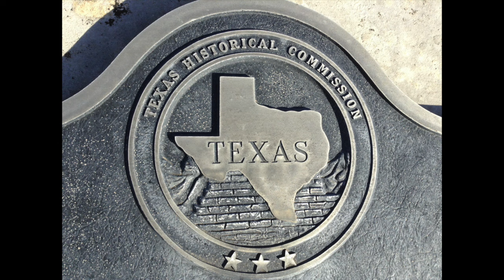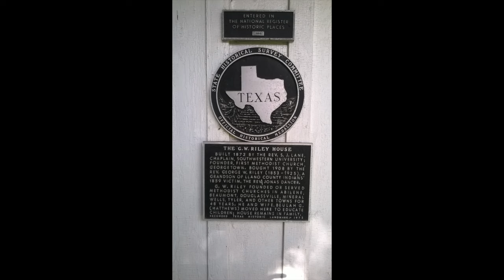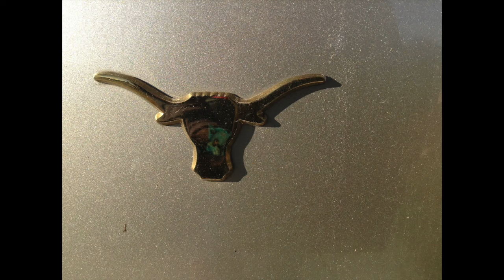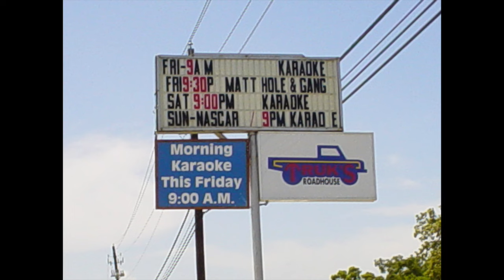Texas Medley for Trombone and Euphonium and Harp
Texas Medley was composed by Gary Slechta, performed by Eileen Meyer and Ayren Huslig, and recorded, edited and mixed by George Oldziey, Greenhaven Studio, Austin, TX in 2014.  If you are interested in purchasing the work, contact Gary Slechta

This video was created by Dr. Eileen Meyer, owner of Reboots Music & Technology